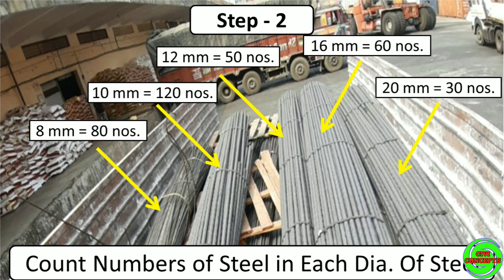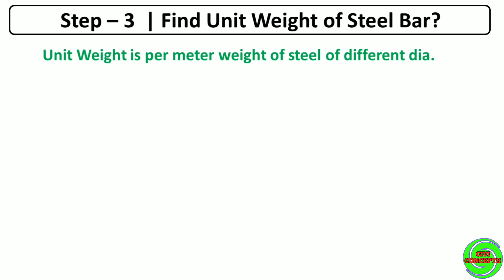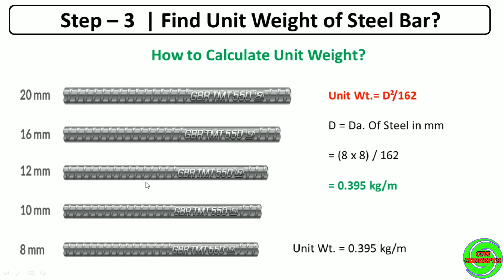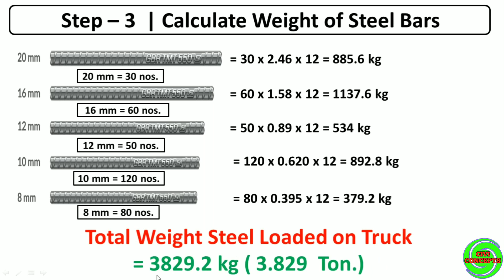How to Calculate Weight of Steel Bars | ट्रक में लढ़े सरिया का वजन कैसे निकाले | Weight of Steel Bar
2) How to Draw House Plan Step by Step Method (450k views)